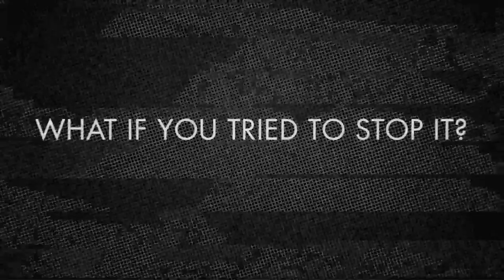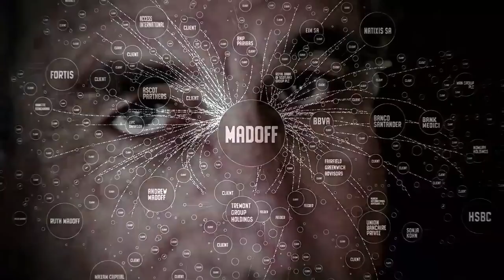Chasing Madoff ~ Documentary Trailer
At approximately 8:30 a.m. on December 11th, 2008 two federal agents entered the New York City penthouse of 133 East 64th Street and arrested Bernard Madoff, the admitted mastermind behind the largest act of financial fraud in world history. Ten years prior, Boston-based Securities Analyst Harry Markopolos discovered that Bernard L. Madoff Securities was a Ponzi scheme. Comparable to Eliot Ness and Al Capone, Foxhounds is the compelling story of Harry Markopolos and his team of investigator's ten-year struggle to expose the harrowing truth behind the infamous Madoff scandal. Throughout the decade long investigation, Markopolos pieced together a chain of white-collar predators consisting of financial fraudsters, lieutenants, and henchmen, all linked to the devastating Ponzi scheme. With risk and danger apparent, Markopolos and his loyal team relentlessly continued to pursue the frightening truth. Finding himself trapped in a web of epic deceit, the once unassuming Boston securities analyst turned vigilante investigator now feared for his life and the safety of his family. Arming himself to the teeth, Harry became increasingly paranoid as the press continuously silenced his efforts of exposure and he found that no one would listen.

Genre: Documentary
Rating: NR
Release Date: August 26, 2011
Running Time: 91 minutes
Director: Jeff Prosserman
Featuring: Harry Markopolos, Frank Casey, Neil Chelo, Gaytri Kachroo, Michael Ocrant